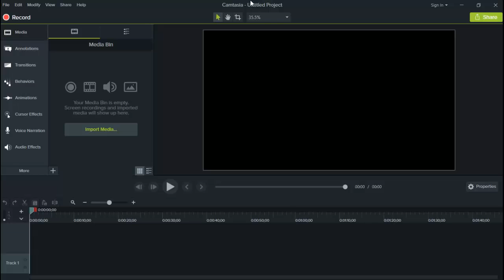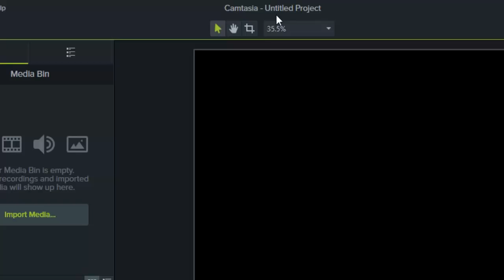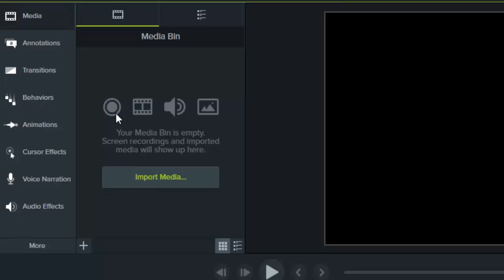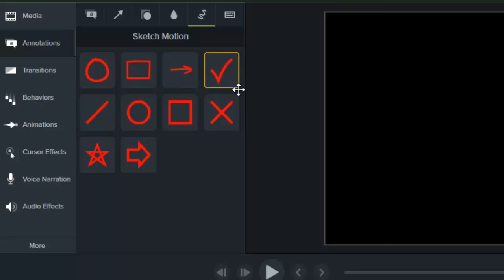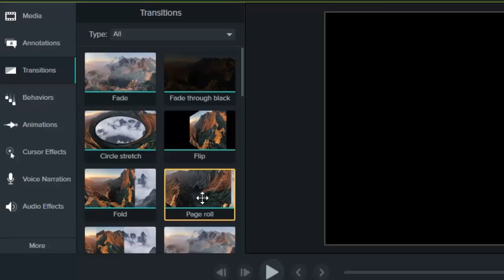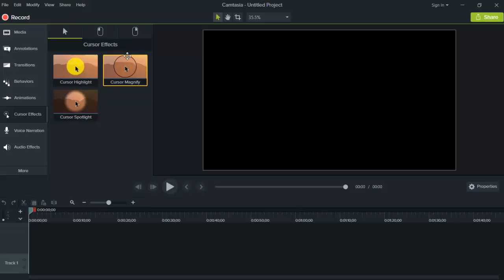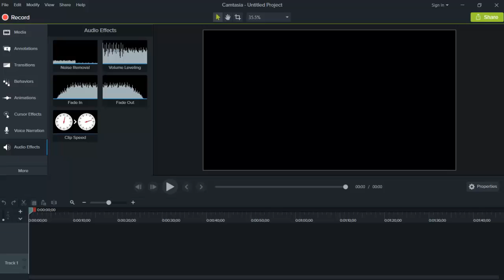➡Tutorial Camtasia Studio 9 1